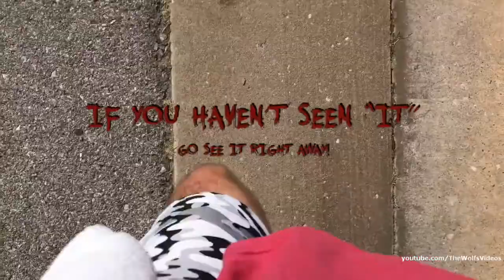WE FOUND PENNYWISE FROM THE "IT" MOVIE!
Watch this video at your own risk! If you haven't seen the movie "IT" - You should go see it right away. However, you will find yourself either avoiding gutters or looking for Pennywise in every storm gutter you walk by.

A family that plays together, stays together!! We love making videos and add new ones to the channel every chance we get!